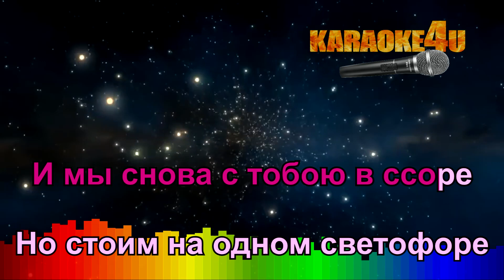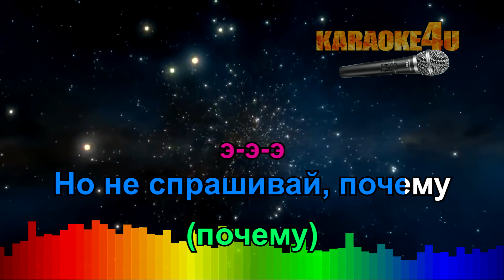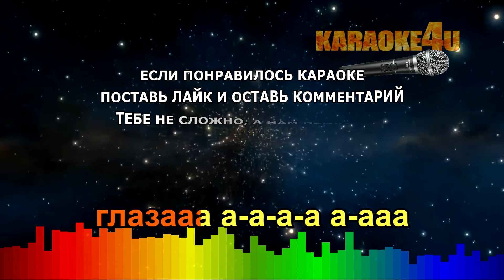Прости малая | Мохито | Кавер минус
ХОЧЕШЬ БОЛЬШЕ КАРАОКЕ, ЗАХОДИ К НАМ